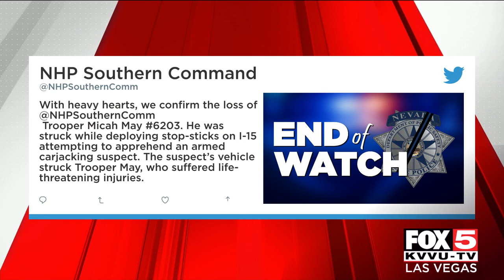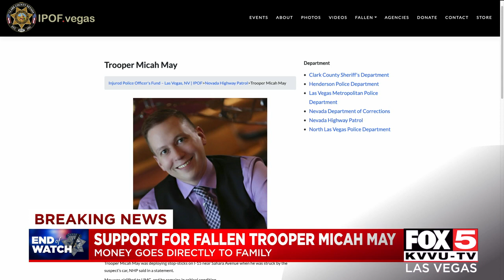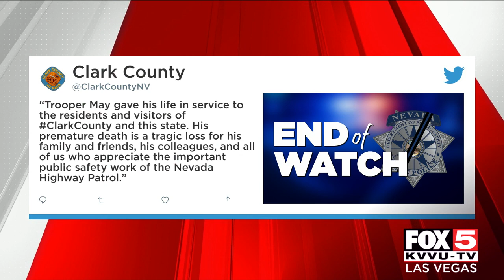Remembering Micha May after he was killed in the line of duty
NHP Trooper Micha May died in the line of duty serving the community of Clark County for nearly 13 years.